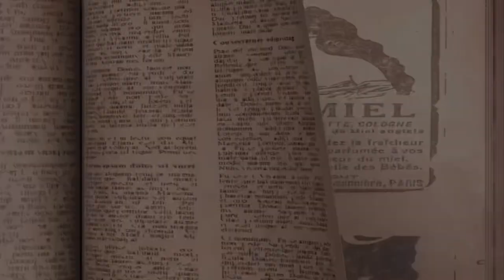ASMR SUOMI ROLEPLAY -PABLO HOTELLIVIRKAILIJANA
asmr suomi
Asmr jakki
asmr roleplay
Asmr hotel check in
Asmr rauhallista puhetta
asmr personal attention
Asmr sleep
Asmr suomi hotelli
Asmr speaking finnish
Asmr male voice roleplay
Asmr jakki hotelli
Asmr jakki pablo
Asmr jakki roleplay
Suomi asmr mies